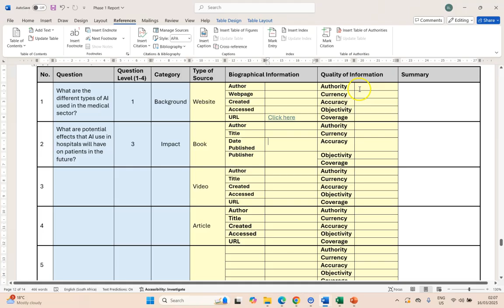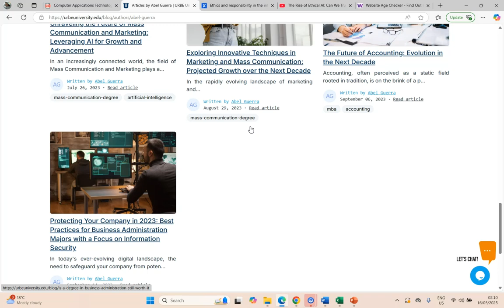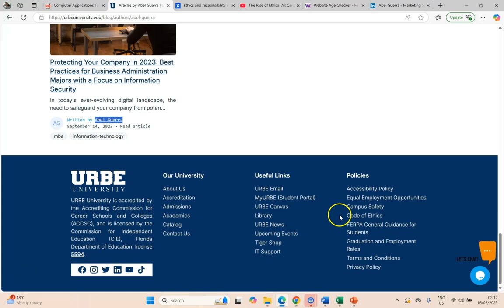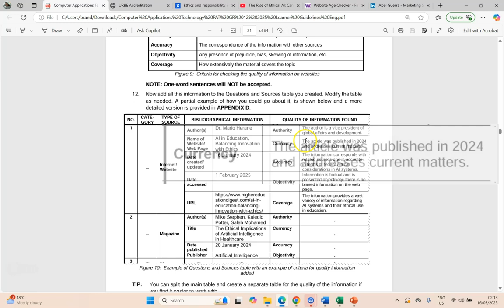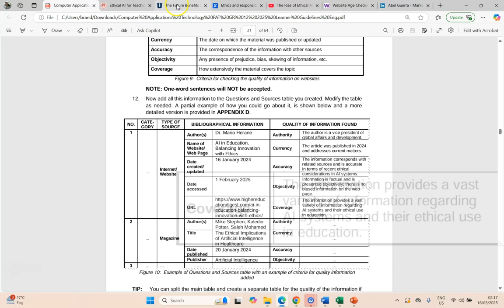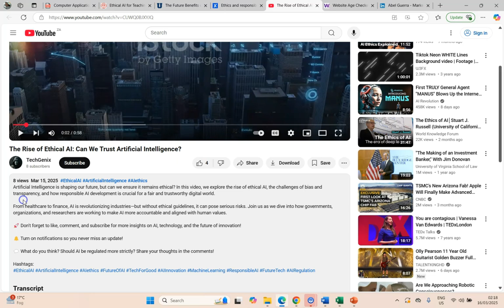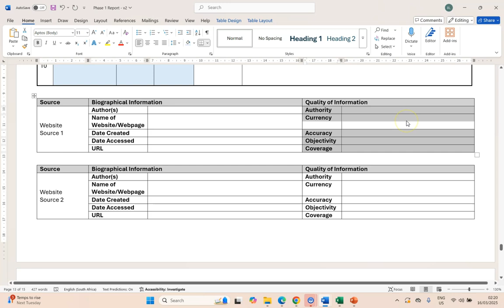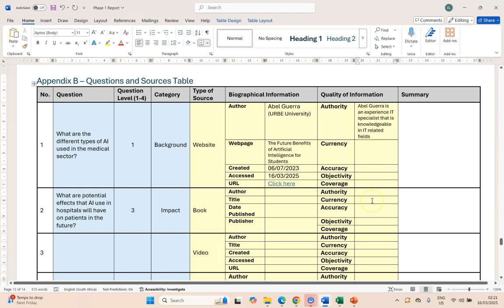CAT PAT TIPS | Phase 1 | Evaluate Quality of Sources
If you do CAT or Computer Applications Technology as a subject in South Africa then you will be aware of the PAT that is an important component of our final mark for CAT. These videos are here to give you with tips and ideas that can help you not only complete your CAT PAT but maximise the marks you can obtain. This video focuses how to fill in the source details like the quality of information for sources that answer your 10 questions. We show you how to discuss the authority, currency, accuracy, objectivity and coverage of your sources so you can validate that their information is worth using.

Also look at the following playlist from Claire Smuts for a step by step walkthrough to help complete your PAT.